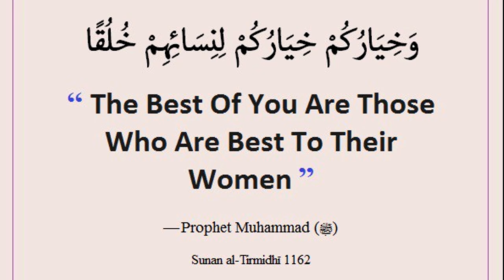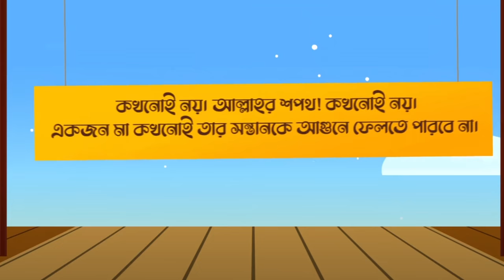When Muslim is cheating with his wife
Please remember The Best Of You Are Those Who Are Best To Their Women — Prophet Muhammad (ﷺ). Sunan al-Tirmidhī 1162